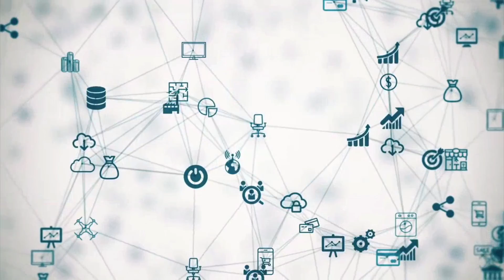IR4 Podcast #37: The Future of Raising Capital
Welcome to The Fourth Industrial Revolution. We are IR4 and in our show we want to present the world with information that pertains to
- Crypto Currencies
- Artificial Intelligence
- Machine Learning
- 3-D printing
- Digital Currencies & Assets & Debts
- Bitcoin
-  Blockchain Technology

And much more! Submit any questions, thoughts, message and topics for future discussions below. We will be traversing the mental landscapes to learn, grow, progress, educate, entertain and enrich!